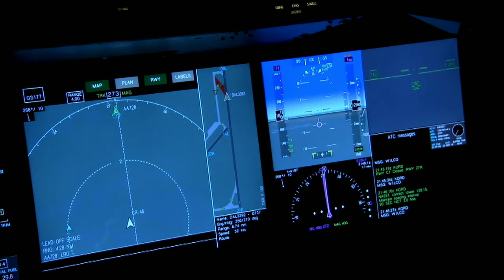1971 Real inspiration Story||juliane koepcke 17 years girl||plane Crash